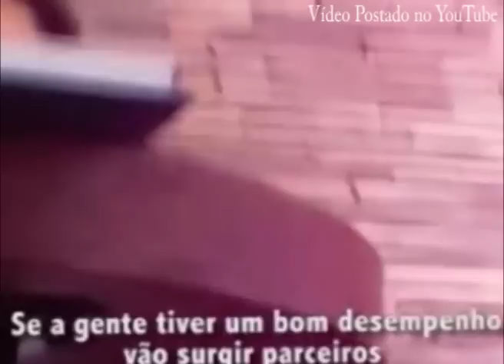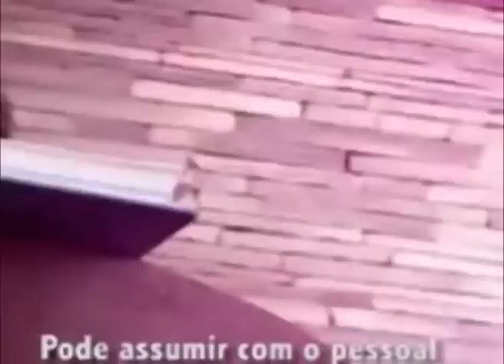Video do YouTube Causa Bate Boca na Câmara